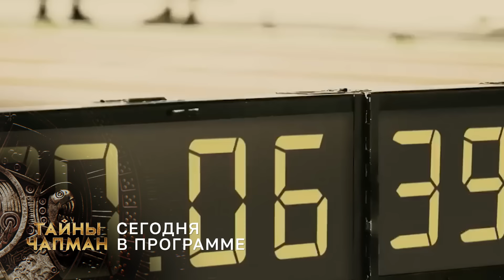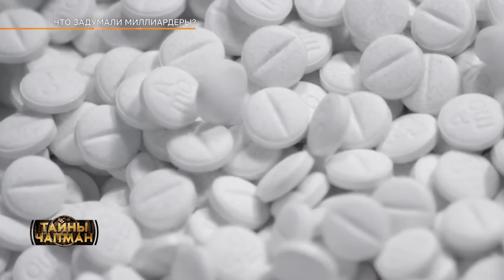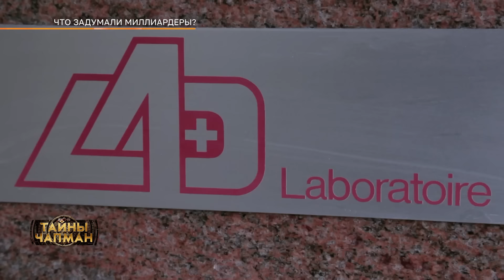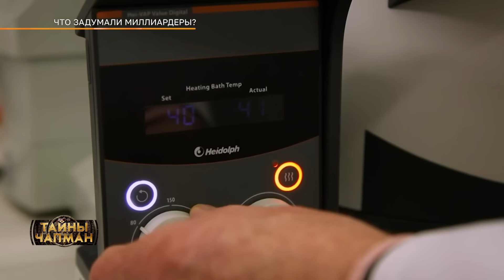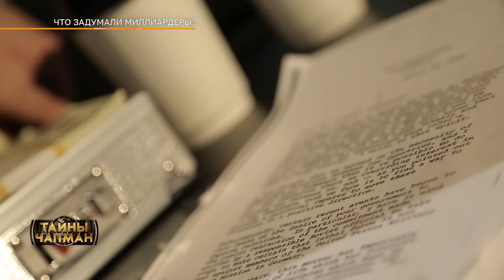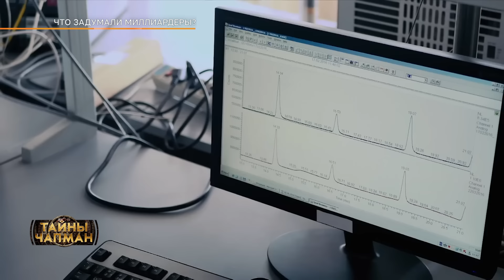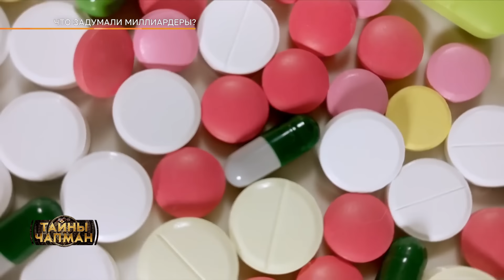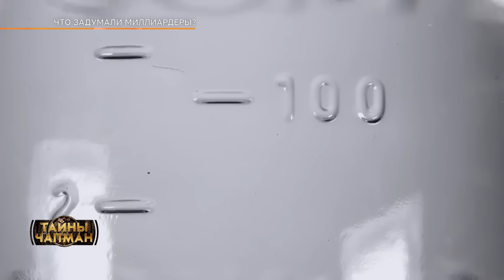ЧТО ЗАДУМАЛИ МИЛЛИАРДЕРЫ?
Скоро проведут соревнования, в которых можно будет употреблять любой допинг! Кто из спортсменов больше всего принимал запрещенные вещества? Некоторые олимпийские чемпионы - мутанты!